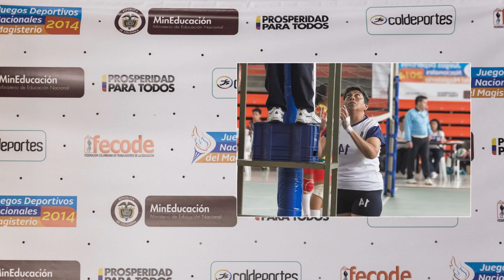JUEGOS DEPORTIVOS NACIONALES DEL MAGISTERIO 2014 - FECODE